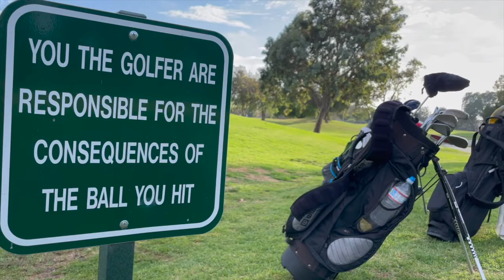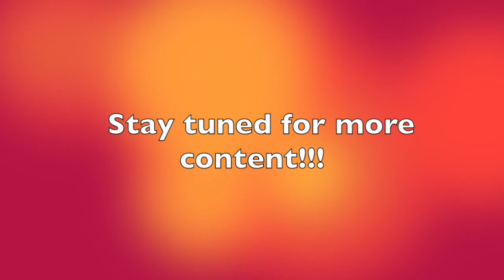REDEMPTION TIME!!! (VLOG #4)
Welcome back to the channel!!! Today's video is a VLOG where I play a round of golf with some of my close friends! Thank you all for the continued support!